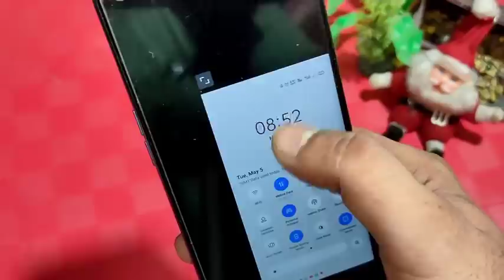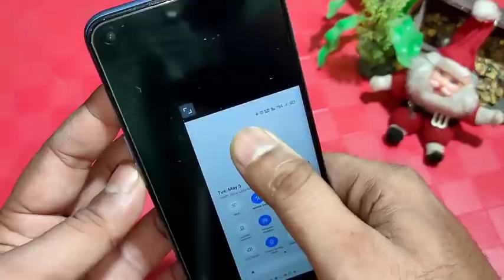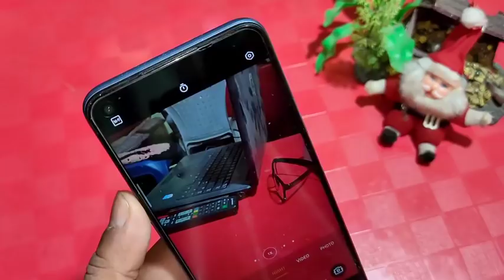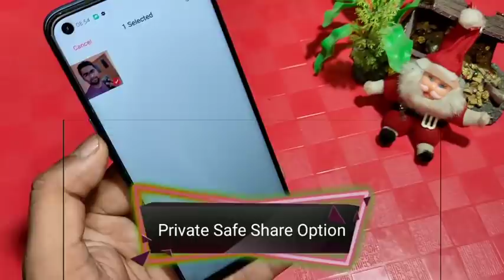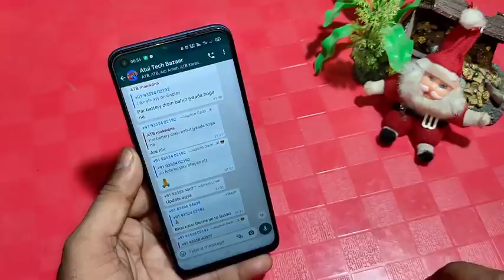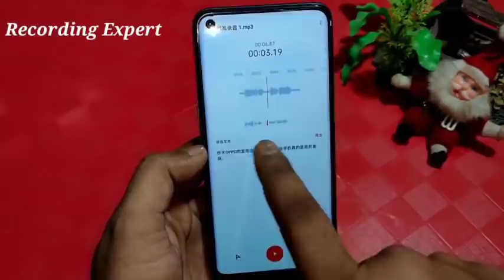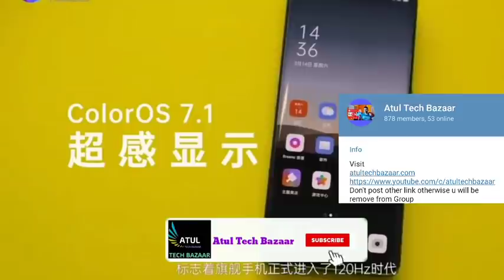Realme UI 1.1 Update | Realme UI 2.0 Update | ColorOS 7.1 Update | ColorOS 8 Update All Features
ColorOS 7.1 Update & Features

Realme UI 2.0 & ColorOS8 Features